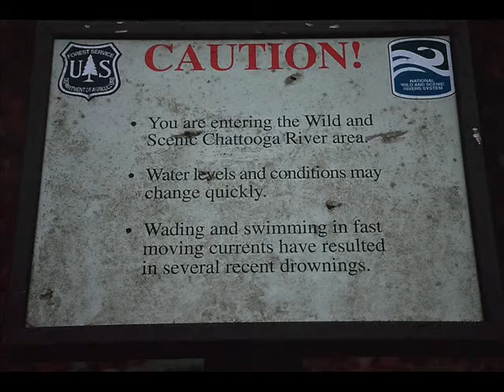Chattooga River Canoe Trip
A weekend of open canoe whitewater on the Chattooga River in early April, 2007